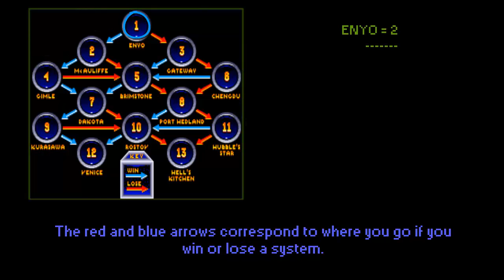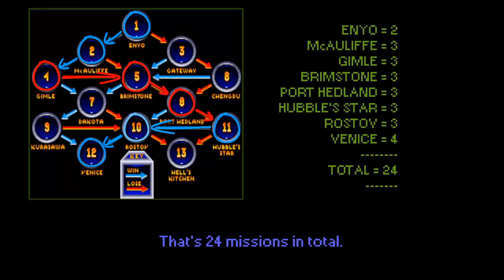Wing Commander, Mission path - Nef's Course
Nef charts a course through the classic space-sim 'Wing Commander'.

Wing Commander has different missions depending on your failure or success in a system. The first system, the Enyo system, has 2 missions and the last systems, Venice and Hell's Kitchen, have 4. Every other system has three missions.
Join Nef as he plays 'RIP' Ram-on in Wing Commander 1+2.